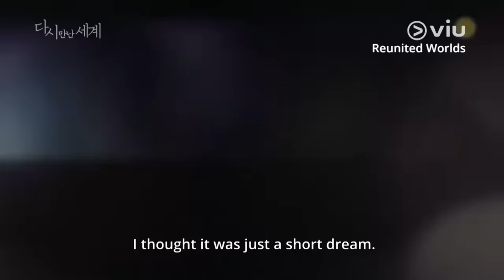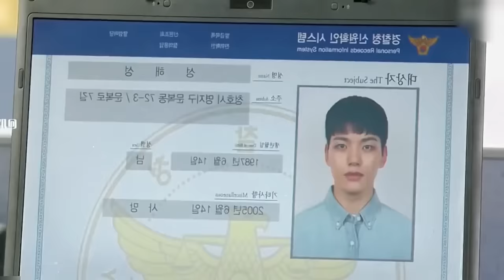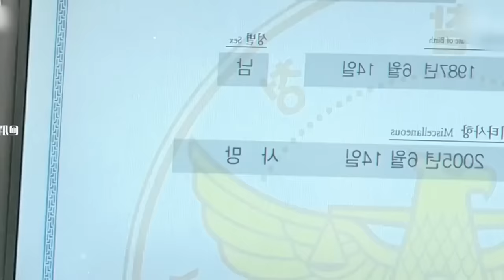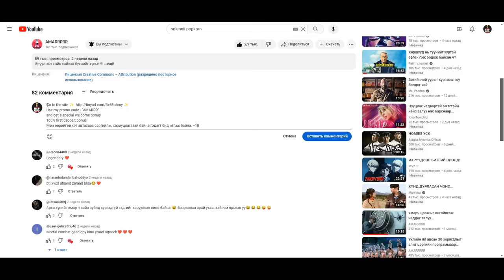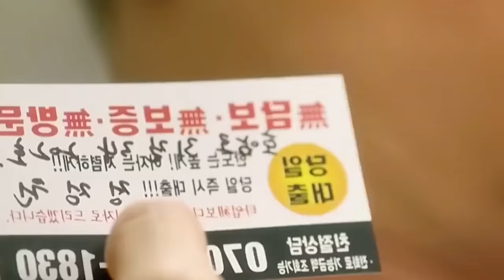12 жилийн өмнө нас барсан хүү гэнэт дээвэр дээрээ сэрнэ..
Into the World again 2017.( Reunited world 2017)